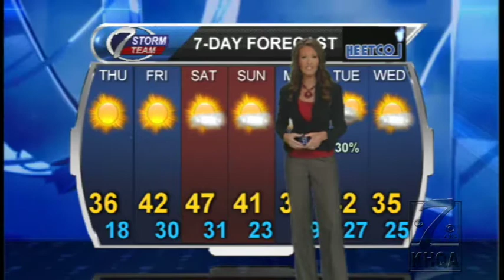Sunny and warmer today.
Lots of sunshine and much warmer today with highs in the 30s.